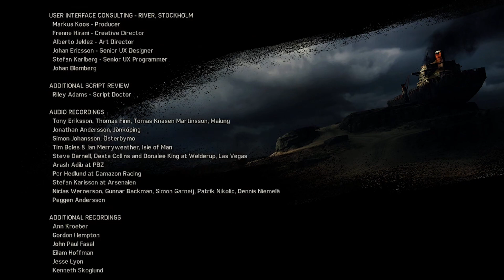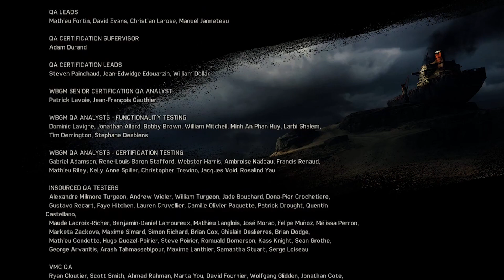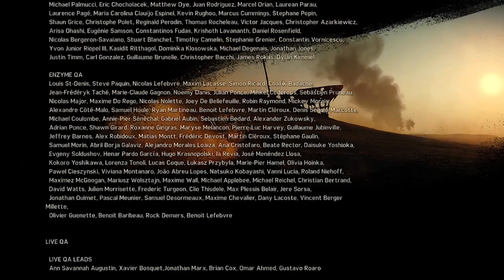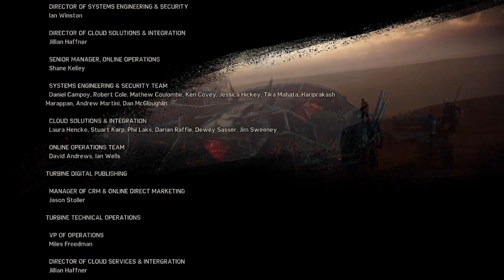Mad Max | VOD #33 Ending (2020)